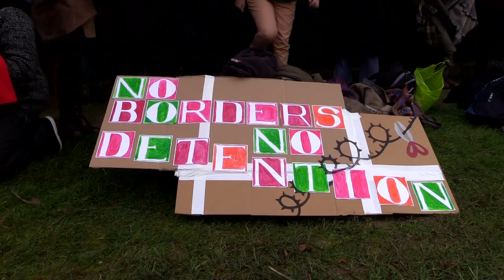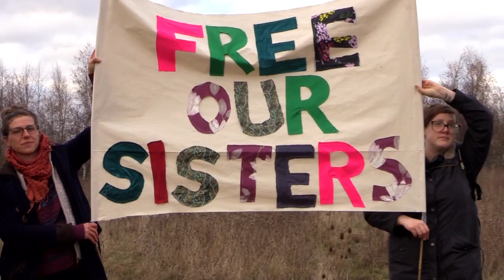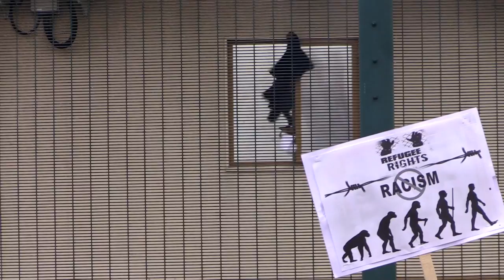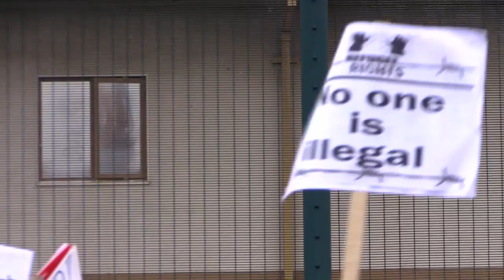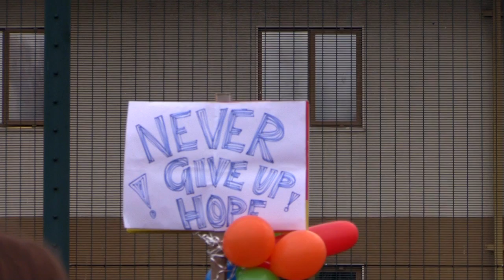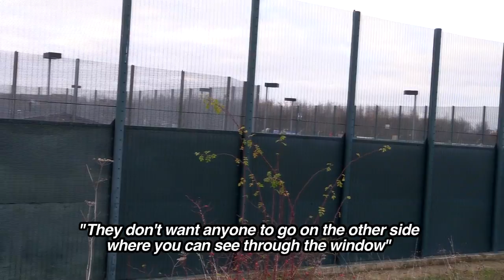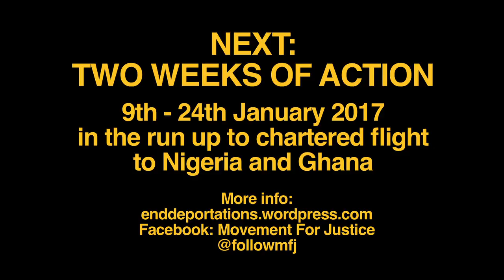Yarls Wood detention centre: biggest ever protest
Around 2,000 people gather at Yarls Wood immigration removal centre to demand it be shut down. Via mobile phone and a pa system, the demonstration hears from some of the women inside about the appalling conditions and treatment they have to suffer.